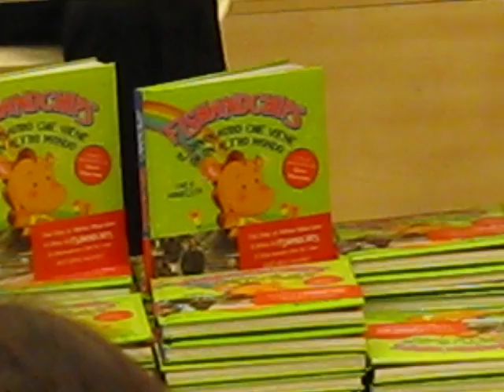Fishandchips: tavola rotonda con Carla Vangelista, Gianfranco Morino e Silvio Muccino III parte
Carla Vangelista e Silvio Muccino presentano "Fishandchips - il dinosauro che viene da un altro mondo", edito da Giunti Kids.

Il piccolo dinosauro arancione risolve i problemi dei bambini italiani...e di quelli africani! I proventi della vendita del libro saranno interamente devoluti a World Friends e alla campagna "Nati nel posto giusto", per sostenere il Reparto Maternità del Neema Hospital, l'ospedale per le popolazioni delle baraccopoli di Nairobi, Kenya.